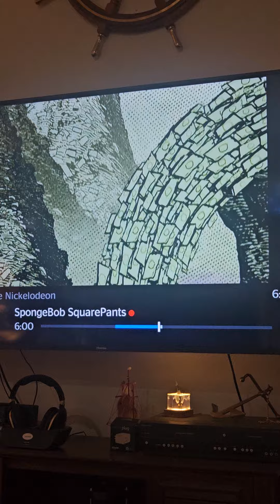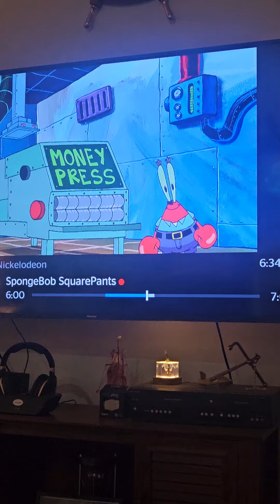October 7, 2024